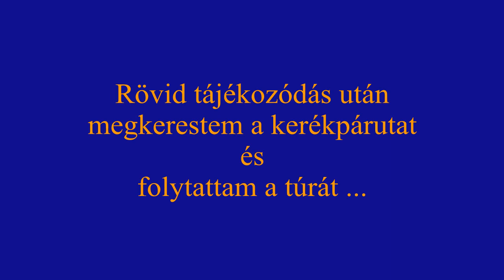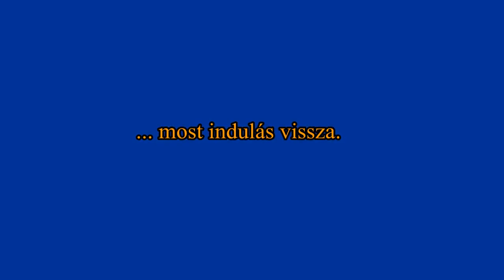2018.01.06. Gubacsi híd bringa túra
Indulás: Dunaharaszti
Cél: Pesterzsébet-Csepel határa, a Gubacsi híd

Ez a videó azért készült, hogy amikor nem lehet a szabadban bringázni, akkor a szobabiciklin ülve segítsen a tekerésben.

Kamera: ACME VR06